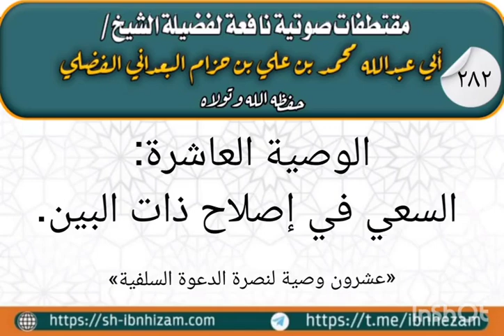الوصية العاشرة: السعي في إصلاح ذات البين. «عشرون وصية لنصرة الدعوة السلفية»